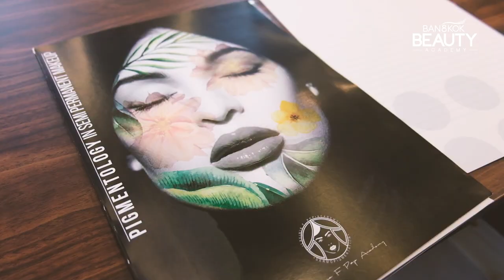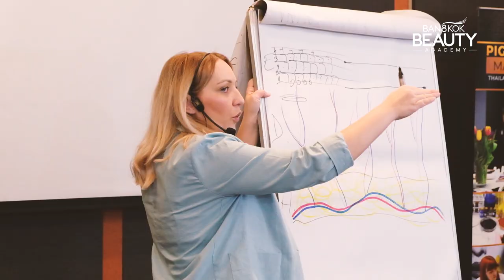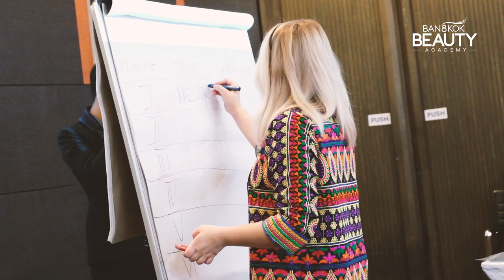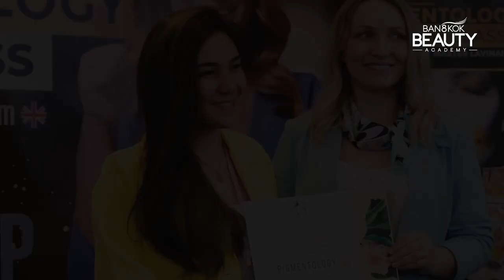Pigmentology Master Class by Master Lavinia Pop | 22-23 JANUARY, 2020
Pigmentology Master Class by Master Lavinia Pop
By Master Lavinia Pop (The Cosmetic and Medical Pigmentation Specialist)

At Bangkok Thailand
On 22-23 JANUARY, 2020

Hosted by Bangkok Beauty Academy

Address: Bangkok Beauty Academy, The Paseo Town Ramkhamheang,
Floor 2, Room i204-205, Ramkhamhaeng 127/3 Alley, Saphan Sung, Bangkok 10240